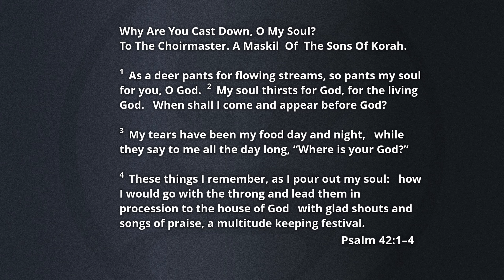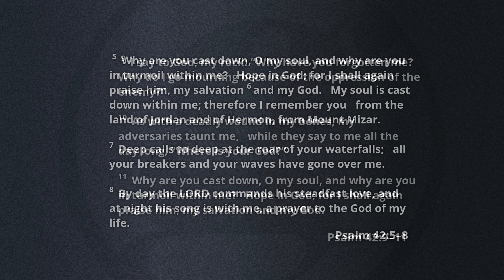Thirst | 2024-08-18 | Psalm 42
Murray McLellan's sermon from Psalm 42,  as preached for our Psalms series at the Saskatoon Scotiabank Theatre with Grace Fellowship in Saskatoon, SK.